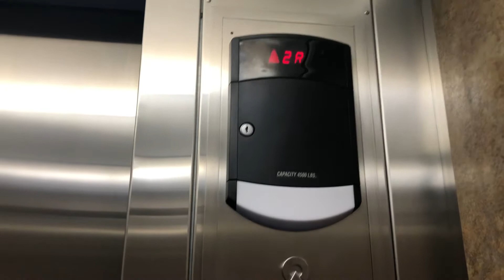THE LONG AWAITED SEQUEL: THE LONGEST ELEVATOR RIDE EVER!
This time, up!